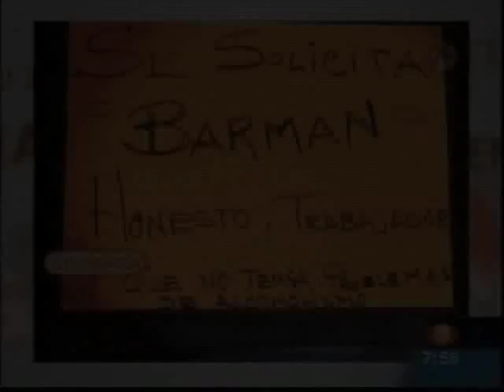Rescate de Ballena en Los Cabos 2-2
Reportaje transmitido por Noticieros televisa sobre la liberación de una ballena por buzos recreativos de Los Cabos a menos de dos millas de la costa, que estaba atrapada en una red.